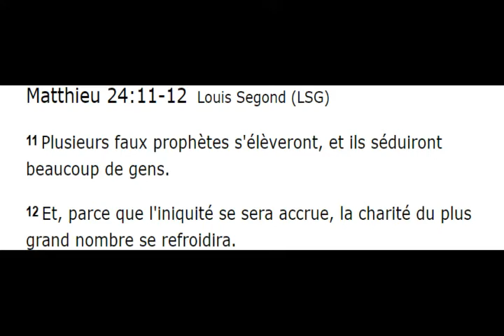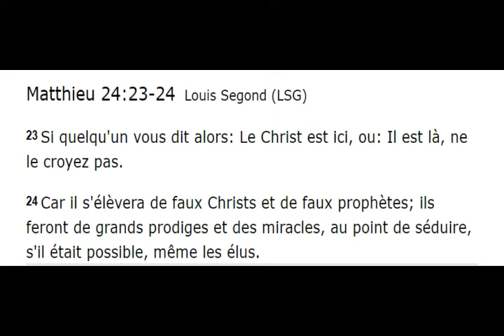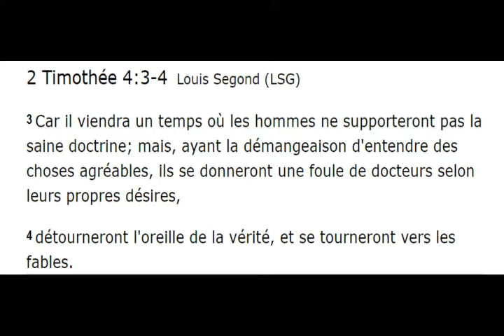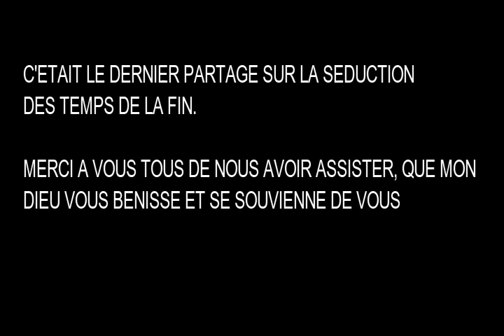Gare à la séduction de ces temps - Jaedi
Bienvenu à tous pour ce sixième et dernier numéro sur le thème de la séduction des temps de la fin.
Aujourd'hui c'est notre frère Jaedi qui a accepté l'invitation afin de nous partager la pensée qu'il a reçu de la part de Dieu.

Twitter / Périscope / Instagram : @Jae_aw